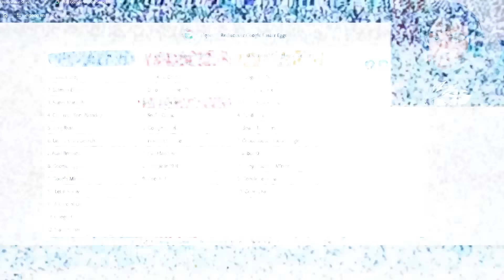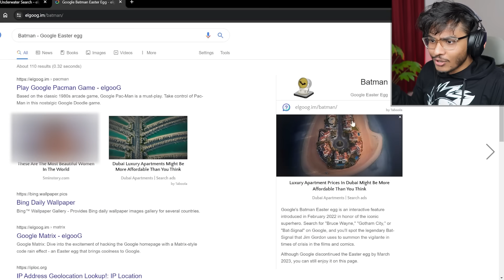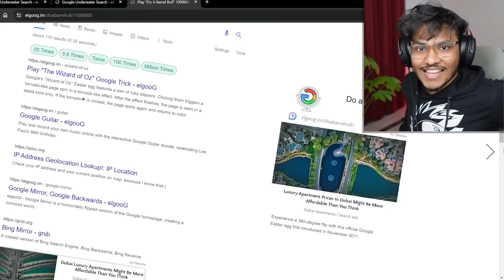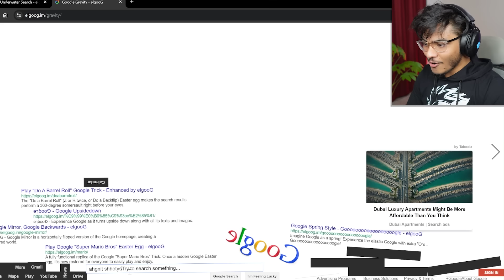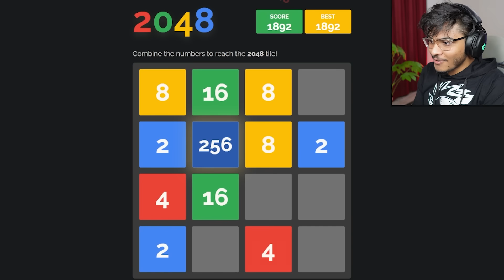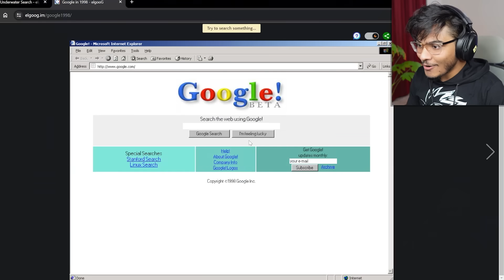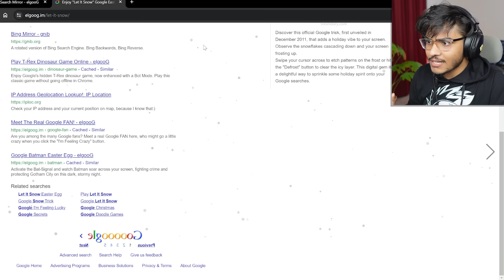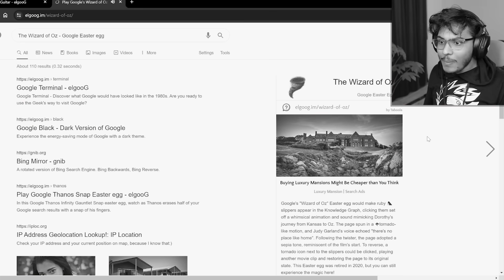GOOGLE HIDDEN SECRETS YOU DIDN'T KNOW ABOUT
I FOUND EVERY HIDDEN GOOGLE SECRET

Do LIKE the video, it means a lot :)